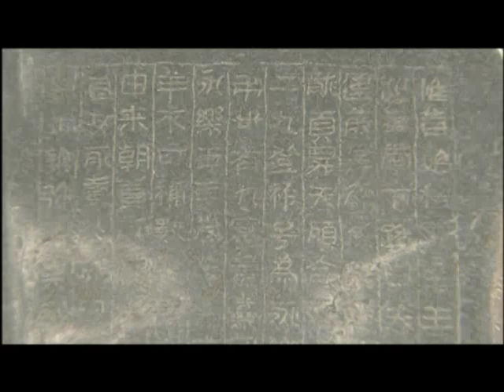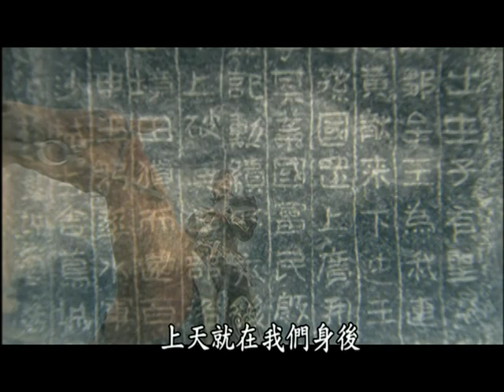the legend, clip 6